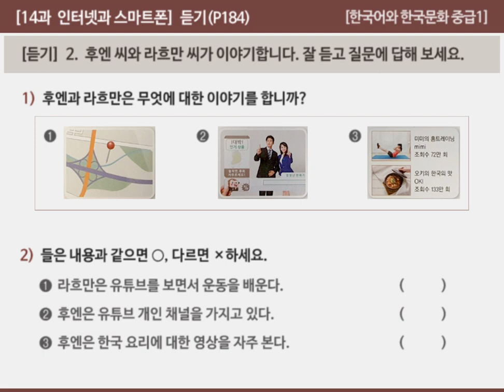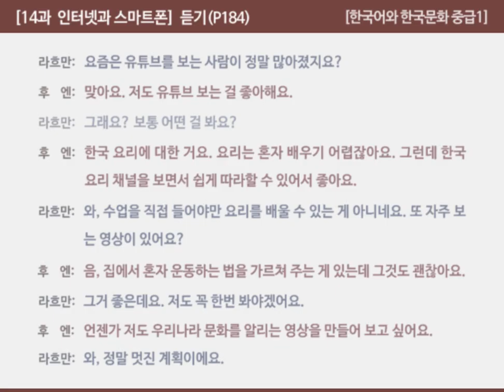[한국어와 한국문화 중급1] 14과 인터넷과 스마트폰 - 듣기(P184)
00:00  대본 없이 대화 듣기
01:12  대본과 함께 대화 듣고 확인하기

듣기_2.  후엔 씨와 라흐만 씨가 이야기합니다. 잘 듣고 질문에 답해 보세요.

라흐만:  요즘은 유튜브를 보는 사람이 정말 많아졌지요?
후엔:  맞아요. 저도 유튜브 보는 걸 좋아해요.
라흐만:  그래요? 보통 어떤 걸 봐요?
후엔:  한국 요리에 대한 거요. 요리는 혼자 배우기 어렵잖아요. 그런데 한국 요리 채널을 보면서 쉽게 따라할 수 있어서 좋아요.
라흐만:  와, 수업을 직접 들어야만 요리를 배울 수 있는 게 아니네요. 또 자주 보는 영상이 있어요?
후엔:  음, 집에서 혼자 운동하는 법을 가르쳐 주는 게 있는데 그것도 괜찮아요.
라흐만:  그거 좋은데요. 저도 꼭 한번 봐야겠어요.
후엔:  언젠가 저도 우리나라 문화를 알리는 영상을 만들어 보고 싶어요.
라흐만:  와, 정말 멋진 계획이에요.

※  정답
1)  ③
2)  ①   x     ②  x     ③  o